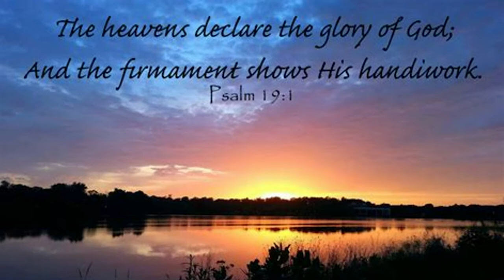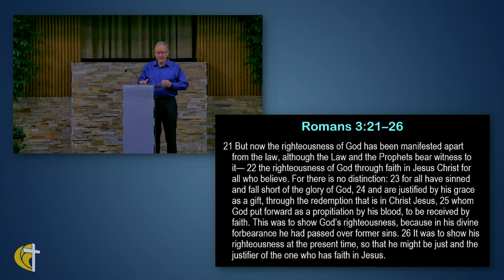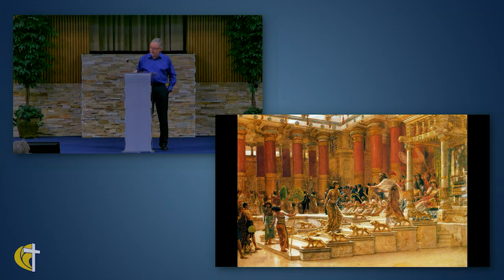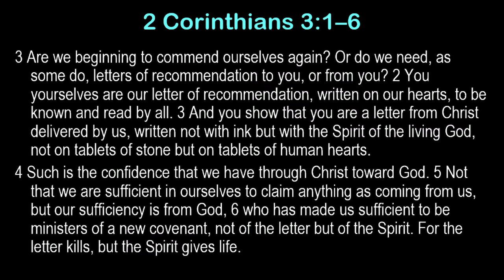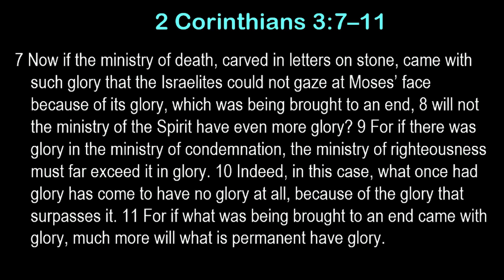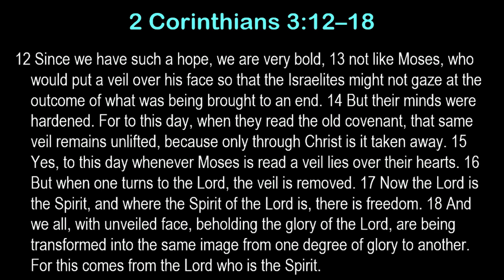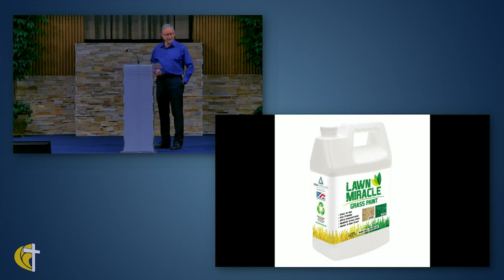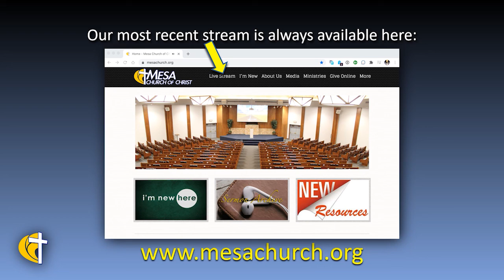Bound For Glory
What is important? The way God fills our life and with us is amazing. We can try to get ahead in life only to realize we have left out God. When we look for God we may miss the point. What difference does it make that God is with us?